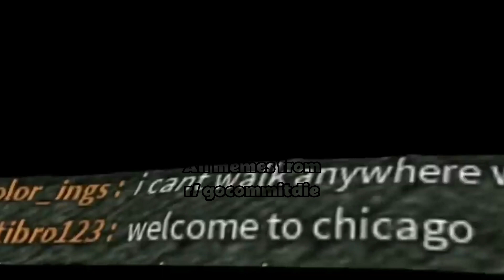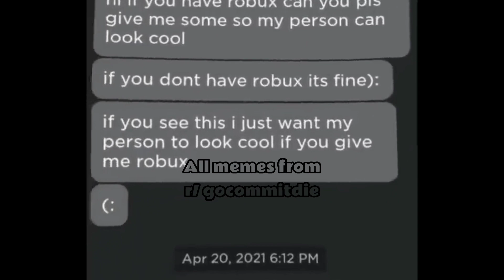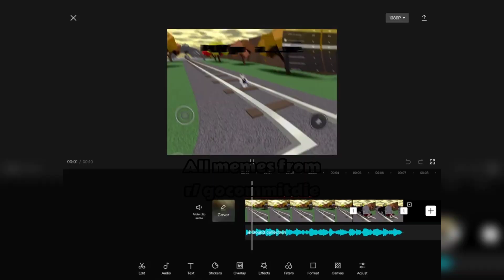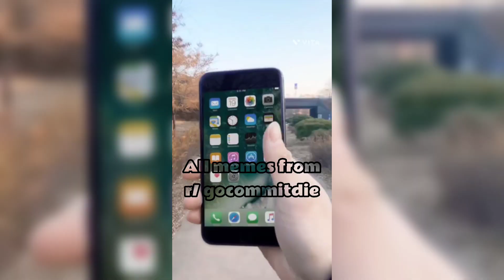10 Minute of low quality roblox memes (reddit)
ALL FROM R/GOCOMMITDIE SO IF YOU SAY IM LAZY TO MAKE VIDEO BY MYSELF, I WILL TELL YOU THAT IM FREAKING ADD SOME DETAIL IN - SO SHUT UP YOU. UGLY MUSTY CRUSTY DIRTY MENTALY ASSHOLE DUMB STUPID IDIOTS URMOM YTKID RAT BRAT oops... sorry. I'm sorry, this is an apology. WANNA COEMS🤑🥛😡😈😍🤤😏🥵🇰🇵🥰😱👉🤩✨️😡😈😍🤤😏🥵🤑🤑🤑🤑🤑😭😘🇿🇼🇦🇫